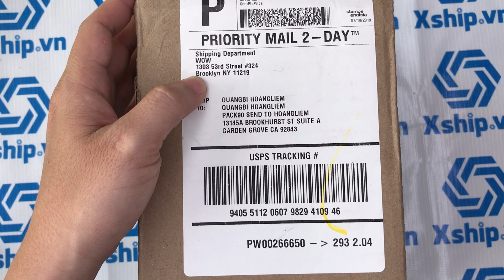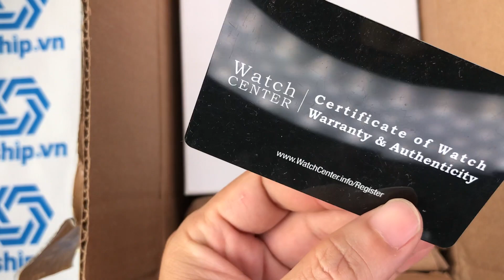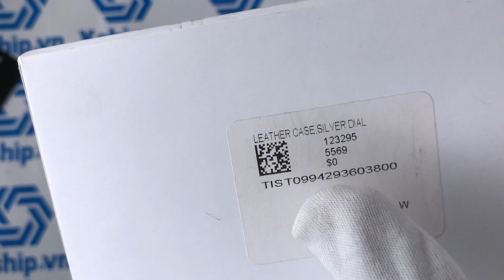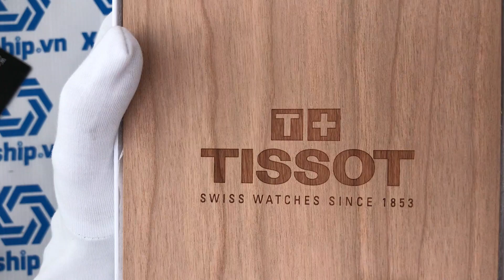Xship.vn: Tissot Chemin des Tourelles Powermatic 80 GMT T099.429.36.038.00 (T0994293603800)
Tissot Chemin des Tourelles Powermatic 80 GMT T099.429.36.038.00 (T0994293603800) có đường kính 42 mm và độ dày 12.5 mm. Mặt kính được làm bằng chất liệu kính sapphire. Khung vỏ được làm bằng chất liệu thép không gỉ 316L. Bên trong khung vỏ là bộ máy cơ khí có hỗ trợ lên cót tự động bằng chuyển động tự nhiên của cổ tay.